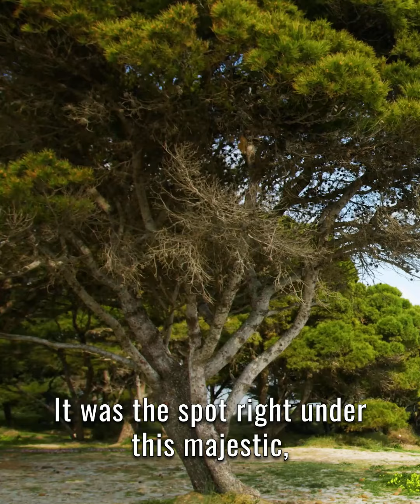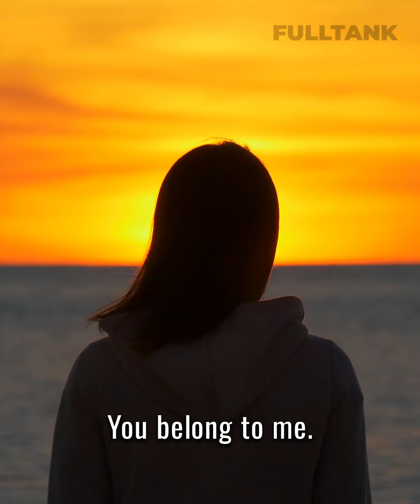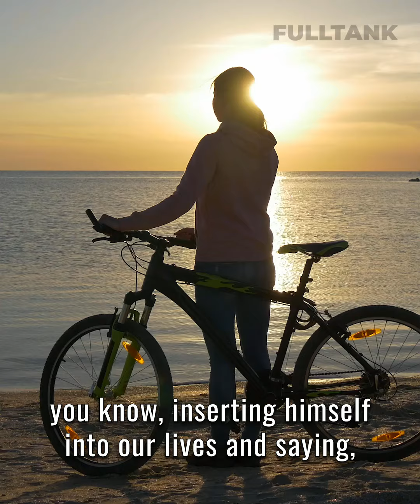FULLTANK THURSDAY: God Says, You Are Mine!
Do you believe this? My friend, listen to this!

PS. Can I invite you to receive my Soulfood Letter?

Once a week short bits of inspiration that will encourage you to lift you up, Give you practical instructions on your relationships - to have amazing relationships, to have a better career or be healthier on your body or be blessed on your finances.

All you have to do is go to grab my Soulfood Letter.